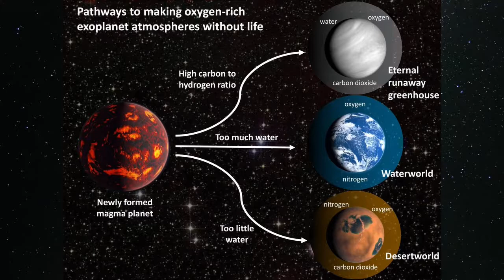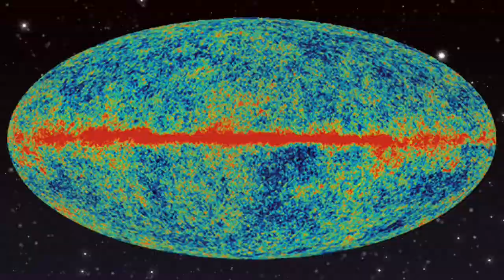Joshua Ravich and Andrew Fazekas - Astronomy News with The Cosmic Companion April 20, 2021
Hello, and welcome back to Astronomy News with The Cosmic Companion. This week, we have a pair of amazing guests. First, we talk to Joshua Ravich, NASA’s lead mechanical engineer for the Ingenuity helicopter on Mars. We will discuss the design, testing, operation of this remarkable little robotic explorer. Next, we will be joined by Andrew Fazekas, National Geographic's Night Sky Guy, discussing amateur astronomy, science, and exploring the Cosmos.

But, first, we'll examine a new study showing ways that oxygen might be produced on planets in the absence of life, and what that could mean in the search for extraterrestrial life. Next, we look in on a newly-discovered rocky world not far from our own home. Then, we journey out to the edge of out planetary family, where the New Horizons spacecraft reaches a historic milestone.

Watch the video here or listen to this episode as a podcast